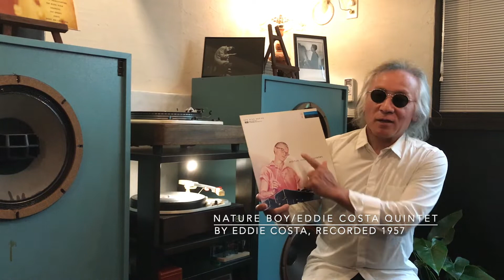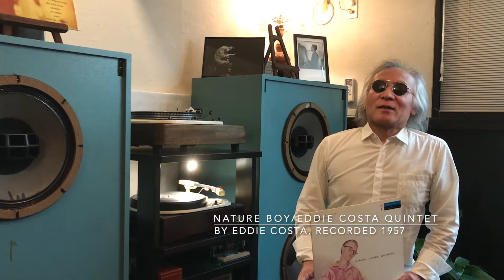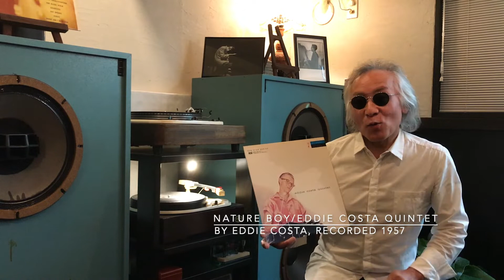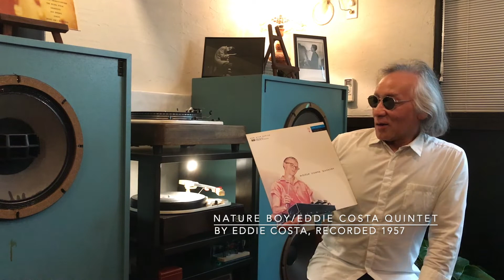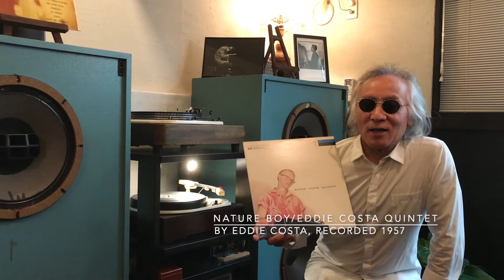ジャズ喫茶マスターが語るオススメの1曲 ジャズ横丁 #303 Eddie Costa 「Nature Boy」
【Now Playing】
Track：
Nature Boy
Performer：
Eddie Costa
Title：
Eddie Costa Quintet
Year/Place：July, 1957/Los Angeles
Released：
1957
Label/No/Format：Mode/MOD-LP 118/
MONO
Engineer:
Notes：

[Sound System]
Turntable：Garrard 301
Tonearm：SME 3009S II IMPROVED
Headshell：SME S2
Cartridge：SHURE V15 TypeⅣ
Loudspeaker：Doug Sax custom-tuned "Super Red" Altec 604E2
monitors
Dividing Network：The Mastering Lab Ltd. MODEL 604/5 SERIAL NO.1290
Preamplifier : LEAK VARISLOPE
Poweramplifier：LEAK STEREO 60

☝︎エディ・コスタ。1962年に自動車事故で31才の若さで亡くなったピアニストでヴィブラフォニスト。短い一生の中でも独特の奏法でリーダー、サイドメンとして確かな足跡を残す。生きていたら間違いなく活躍してると思います。